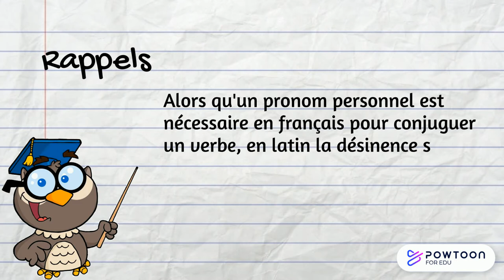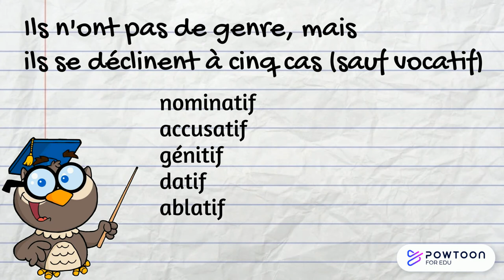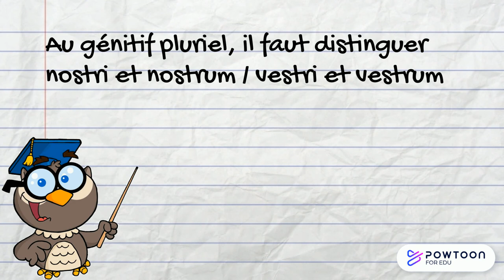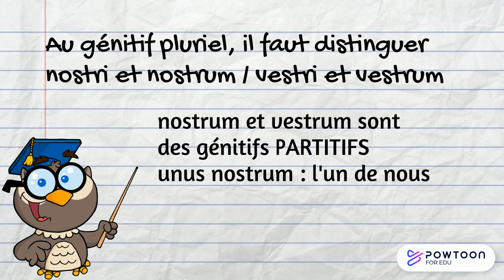Les pronoms personnels en latin